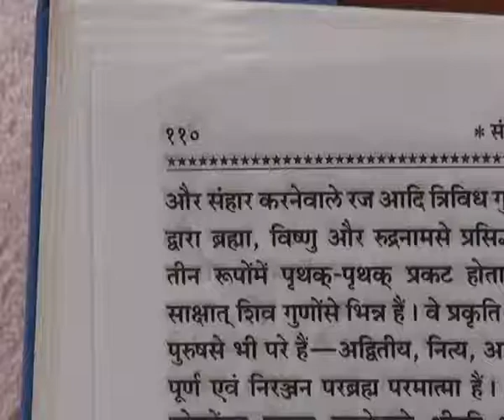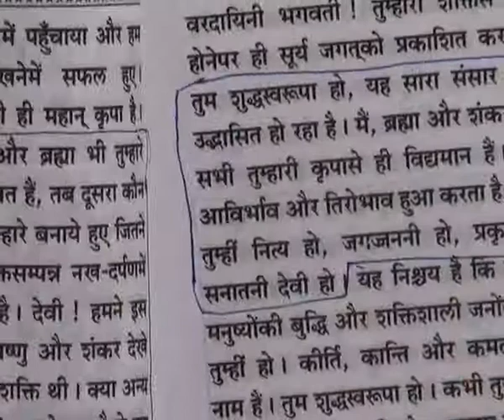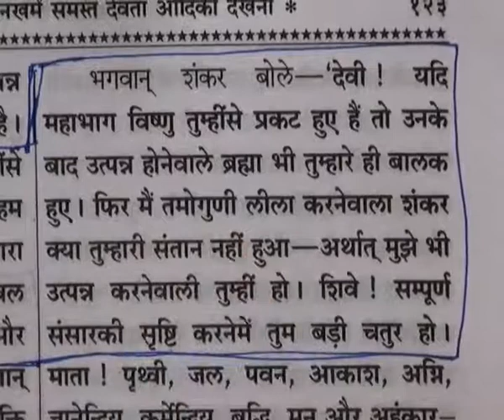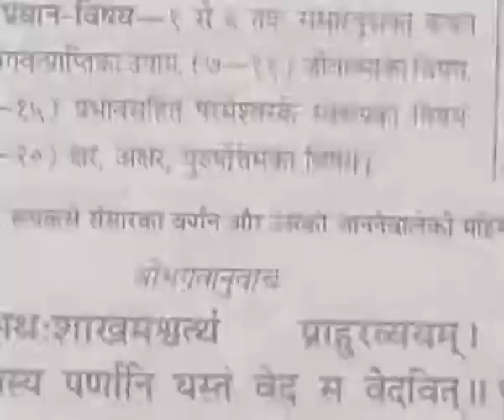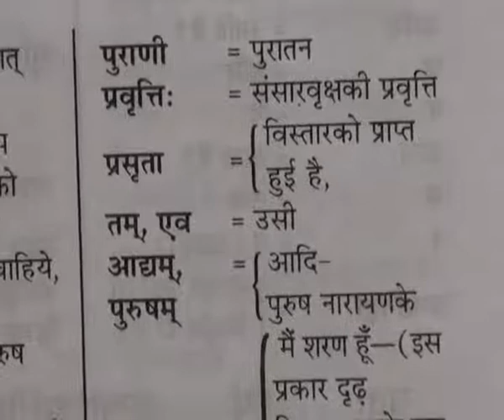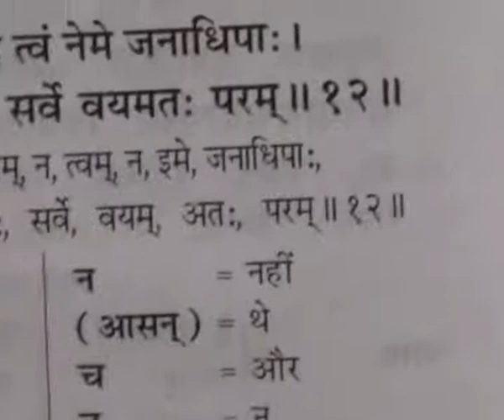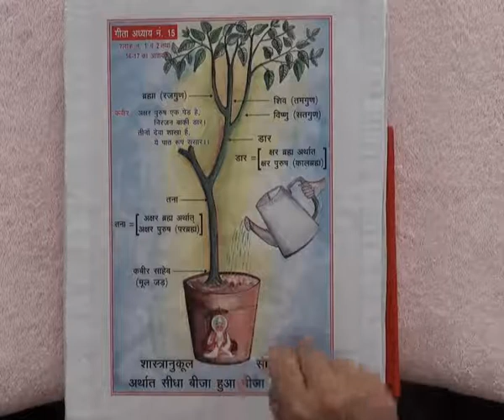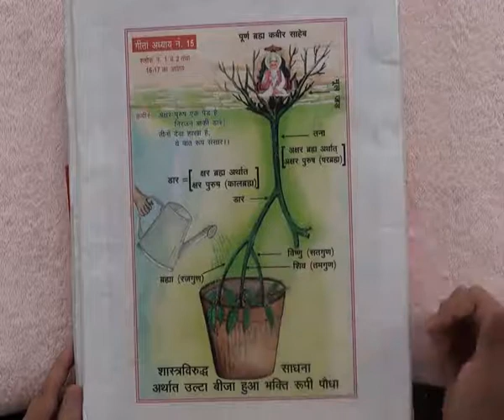God Kabir Appearence Day (11-15 June 2011) Part62 of 71